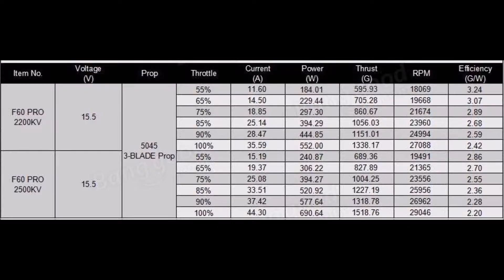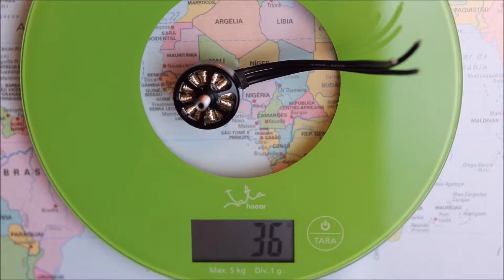T Motor F60 PRO 2500KV em Português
Link do motor:

Granda power destes meninos!